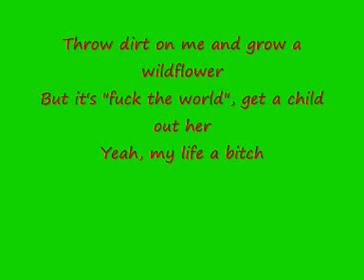eminem ft lil wayne no love